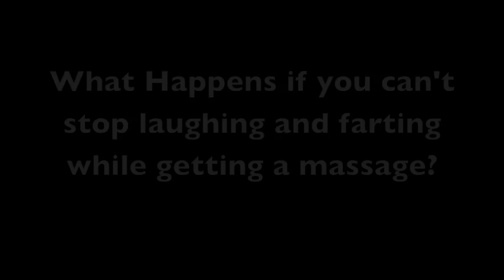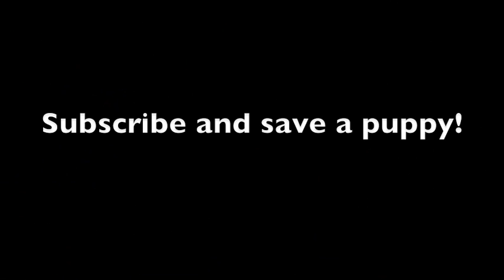Fart Massage Prank by Tom Mabe